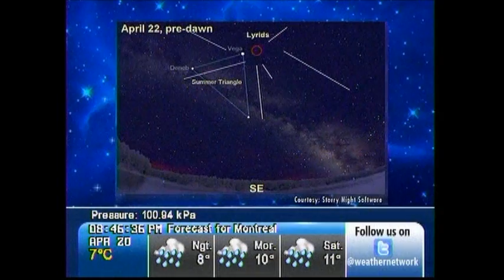Stargazing - The Weather Network April 20 2012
Earth Day weekend highlighted by annual Lyrid meteor shower.